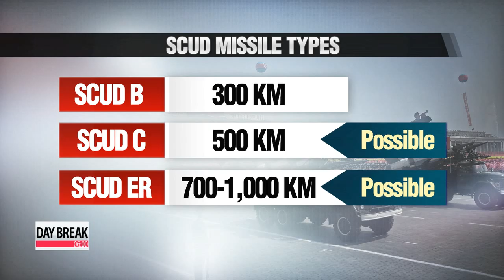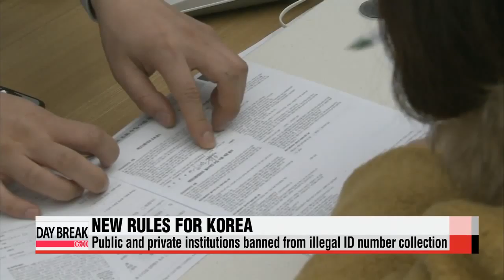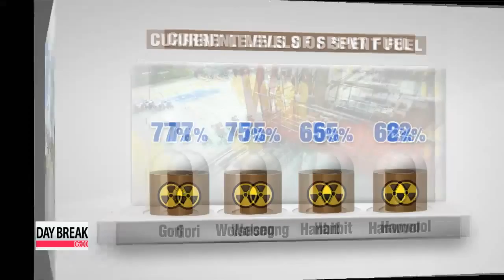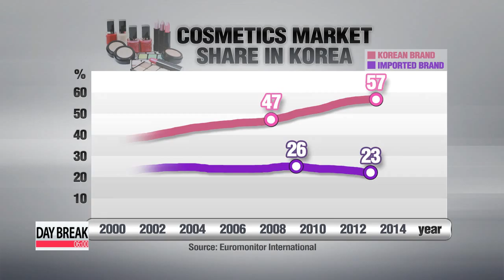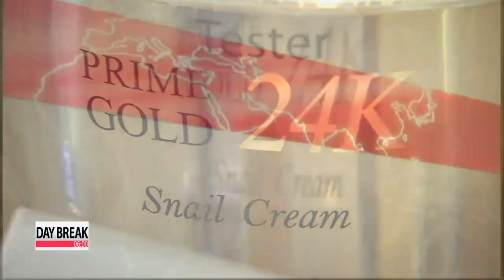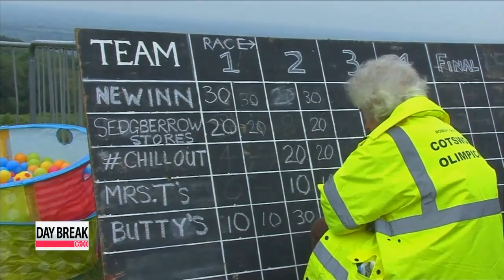DAY BREAK 06:00 North Korea fires missiles in show of strength on eve of South Korea-China talks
The South Korean military is on high alert after North Korea on Sunday launched two short-range Scud missiles into the East Sea.
The firings are thought to be a show of force ahead of a visit by Chinese President Xi Jinping to the South later this week.
North Korea fired two short-range missiles off its eastern coast early Sunday morning, the second such launch in less than a week.
South Korea's Joint Chiefs of Staff said the weapons fired were Scud missiles that flew about 500 kilometers from the vicinity of Wonsan into the East Sea.
An official from the Joint Chiefs of Staff said North Korea did not give any prior warning of the launch for civilian flights or vessels.
The South Korean military believes the missiles to be Scud-C or Scud-ER missiles.
Scud missiles are liquid propellant ballistic missiles that have a range covering the whole of the Korean peninsula.
North Korea has fired 11 short-range missiles this year... and Sunday's launch marks its fourth ballistic missile launch.
In February, it fired four ballistic missiles believed to be Scud B missiles, and in March it launched two missiles presumed to be Scud C or Scud ER missiles into the East Sea.
Experts say the latest launch is a "military demonstration" aimed at drawing the attention of the international community ahead of Chinese President Xi Jinping's upcoming visit to South Korea this Thursday.
The South Korean military has heightened its vigilance and beefed up its military readiness against any additional provocations by Pyongyang.